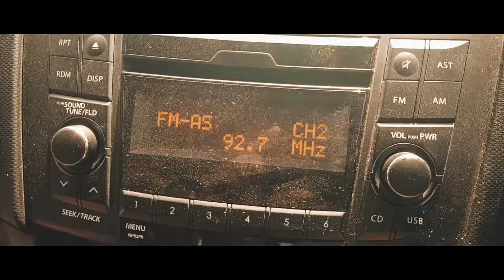north goa places to visit | top 5 things to do in goa | beautiful beaches in goa | aguada fort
north goa places to visit | top 5 things to do in goa | beautiful beaches in goa |

top 5 things to do in goa | beautiful beaches in goa | best beaches in goa india

Q) is it good to visit goa in march?
A) Is (Yes)
some unseen places | sudipinc vlog

Hi Guys, This Is Sudip Bhattacharya, I Am a Vlogger From Mumbai, I Make Videos Of Travelling, Lifestyle, Moto Vlogging, Food Vlogging And Music Videos.

Gears
Lens 2 - #16-50mm 3.5,
Lens 3 - #55-210mm
Lapel Mic,
Gorilla Pod Joby,
GoPro Hero,
Sjcam,
Macbook.

best time to visit goa quora

places to visit in march,is it good to visit goa in march,some unseen places,sudipinc vlog,places to visit in goa,goa in april,best time to visit mumbai,goa temperature in january,goa in may,goa in february,goa itinerary for 4 days,worst time to visit goa,shigmo festival,ooty temperature in march,kerala in march,places to visit in goa in 3 days pdf,goa trip plan for 3 days price,goa where to go,best time to visit goa for water sports

places to visit in march,is it good to visit goa in march,some unseen places,sudipinc vlog,places to visit in goa,goa in april,best time to visit mumbai,goa temperature in january,goa in may,goa in february,goa itinerary for 4 days,worst time to visit goa,shigmo festival,ooty temperature in march,kerala in march,places to visit in goa in 3 days pdf,goa trip plan for 3 days price,goa where to go,best time to visit goa quora